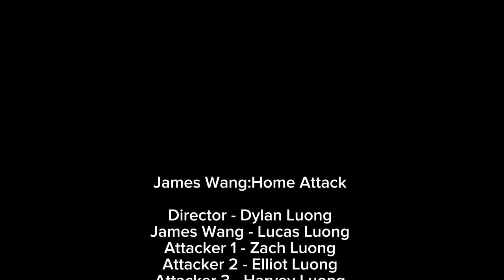James Wang: Home Attack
Bad Quality on Laptop, better on phone